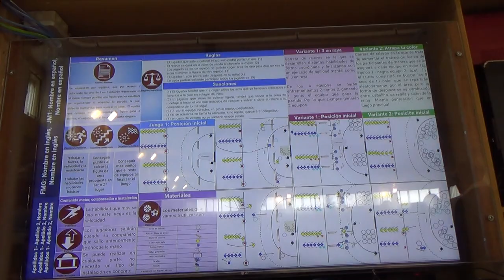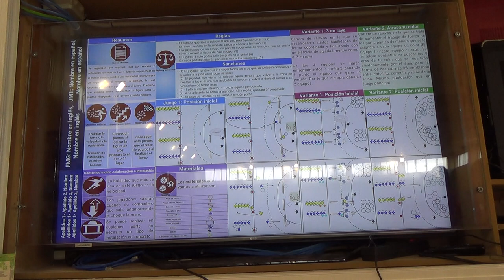Fígaro 6R 1/2 00189